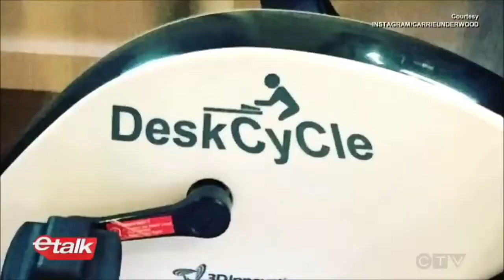Carrie Underwood Interview E Talk 2016 Pt 2